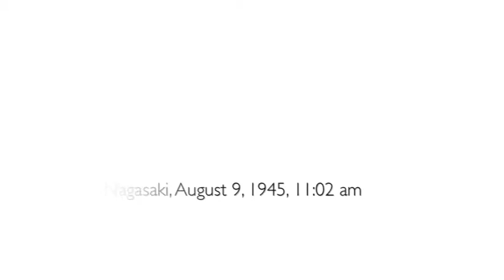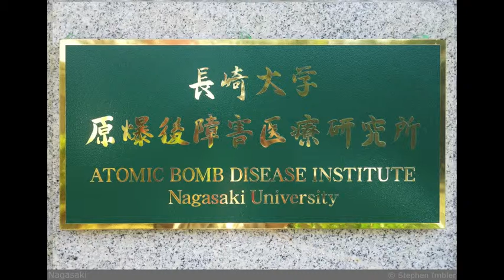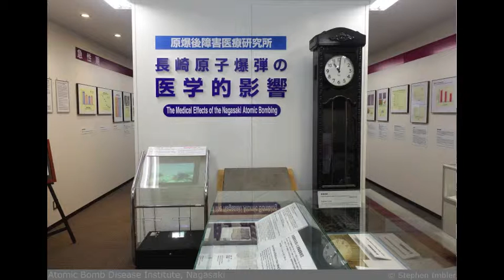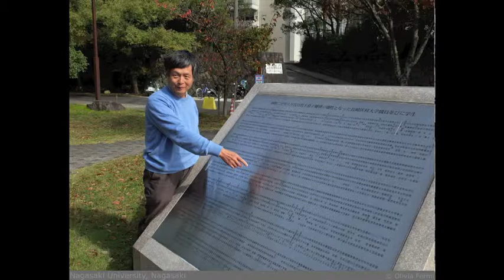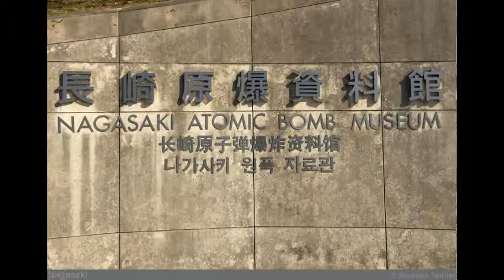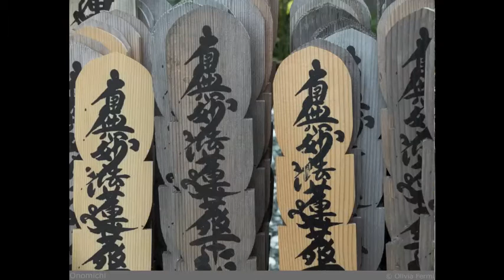Healing Journey to Japan on the Neutron Trail 2 of 2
Olivia Fermi, granddaughter of Enrico Fermi, shares her experiences on the Neutron Trail, visiting the places where the atomic bomb was conceived, created and dropped. With an emphasis on the healing culture of Japan, Olivia brings universal experience to her personal stories.